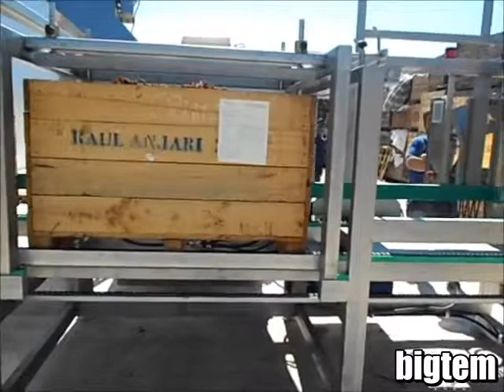bin dumper and stacker